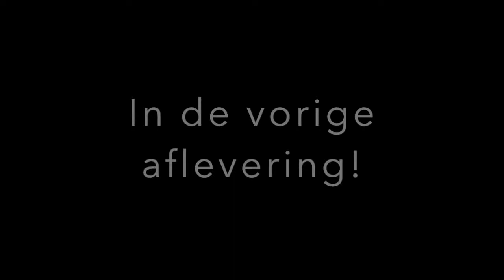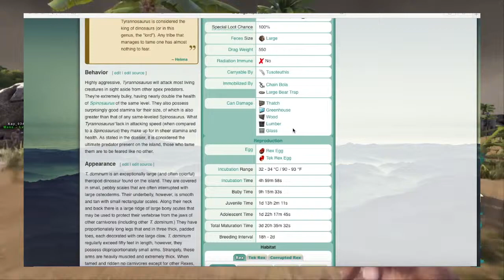NU ZIJN WE ECHT BEGONNEN! - ARK RAGNAROK 2.0 #2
Genieten met gameplay van Ark Ragnarok